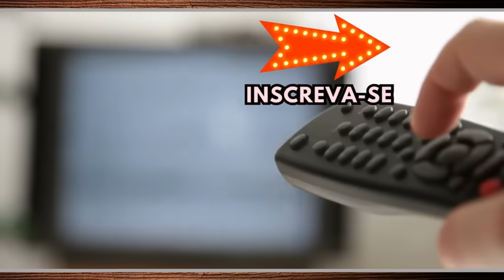História de Amor Capitulo Completo Sexta 01/12/23 Resumo historia de amor 01/12 sexta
História de Amor Capitulo Completo Sexta 01/12